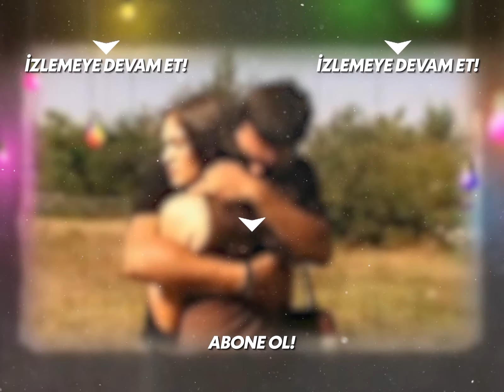Elif Tekiner Araba Kullanmayı Öğreniyor - Ihlamurlar Altında 12. Bölüm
Oyuncular:

Bülent İnal

Tuba Büyüküstün

Özge Borak

Sinan Tuzcu

Billûr Kalkavan